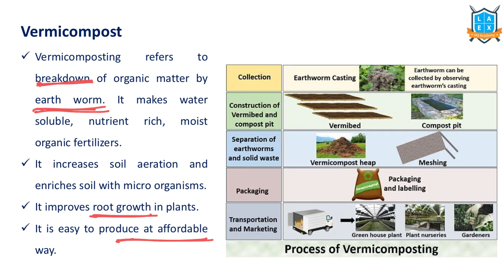What is Vermi Compost ? || Vermi Compost అంటే ఏమిటి? || La Excellence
Vermi Compost

Phone:
*Mana La Excellence Telegram Channel Link*

Address:
La Excellence IAS
1st floor, #1-10-223/s,

English:
La Excellence IAS Coaching Institute
Kannada: